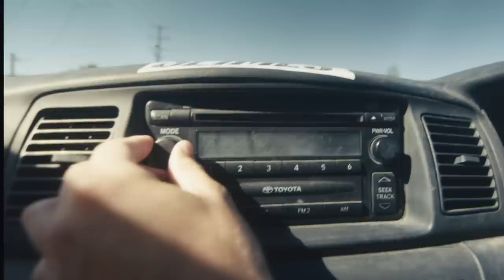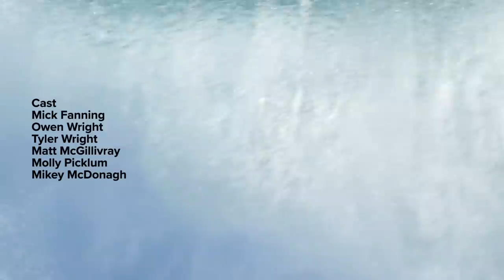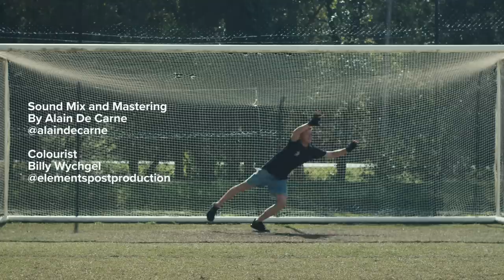Rip Curl's Postcards From Morgs feat. Mick Fanning, Tyler Wright, Owen Wright & more!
No tour, no travel, no worries. TheSearch is what you make it and Morgan Cibilic made it his mission to bring together the Rip Curl A-Team and explore the east coast of Australia over 10 days this past July.